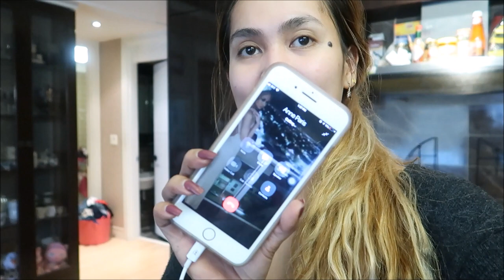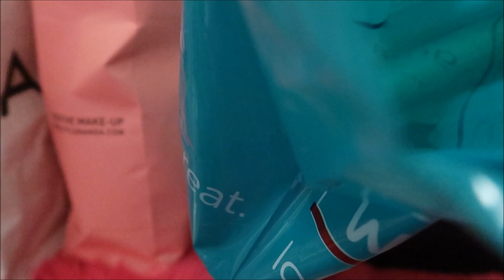GOODNEWS+KAUSAP KO DARLING ANNE PARIS/PINKSLOVERS